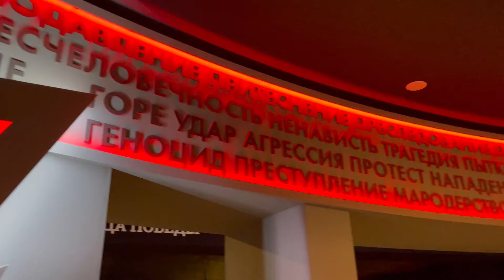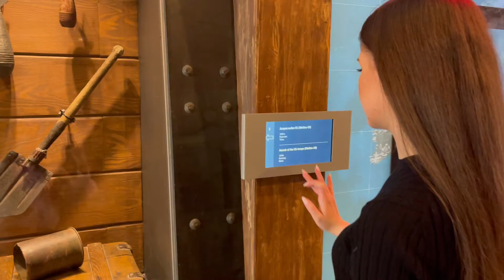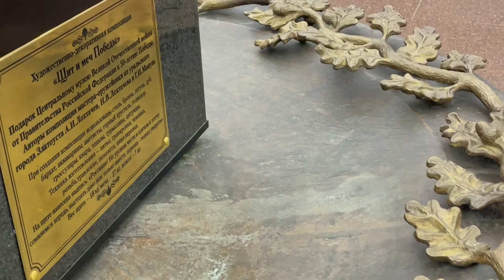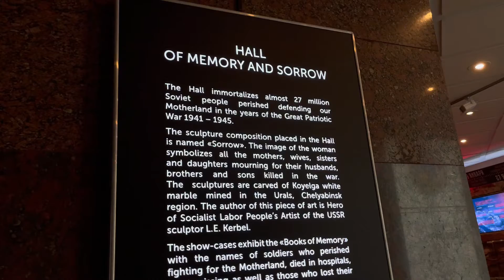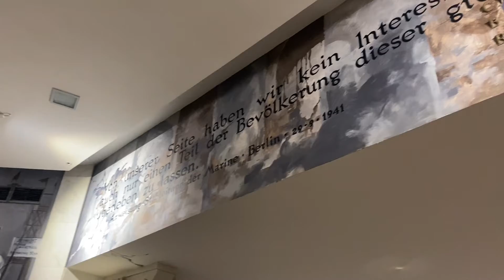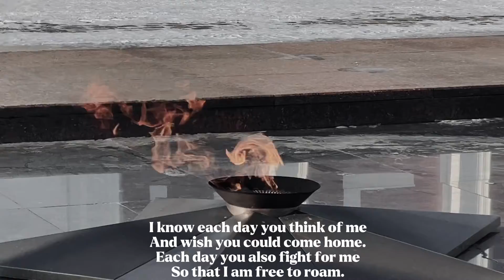MUSEUM OF THE GREAT PATRIOTIC WAR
3rd Place award-winning video (group work),

Category: One Place of Interest a Day
Winner: group 208, Moscow State Pedagogical university, Faculty of Foreign Languages (Акинина Александра, Кыльчик Елизавета, Лебедева Наталия, Рыбакова Кристина, Сергеева Яна, Фризен Алина )